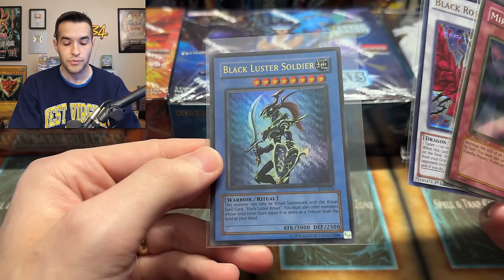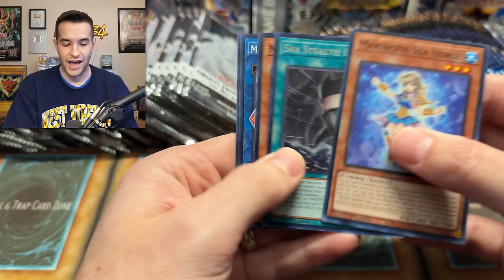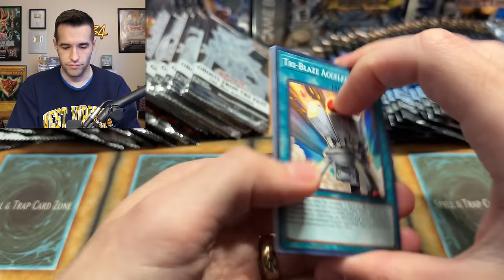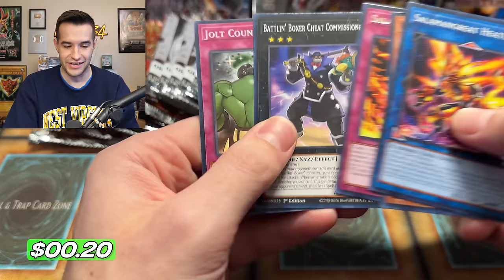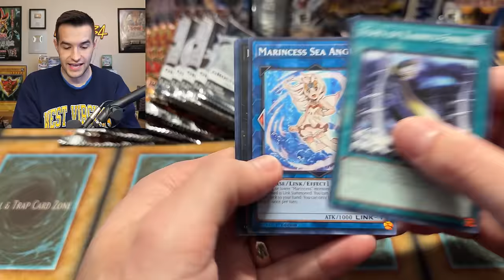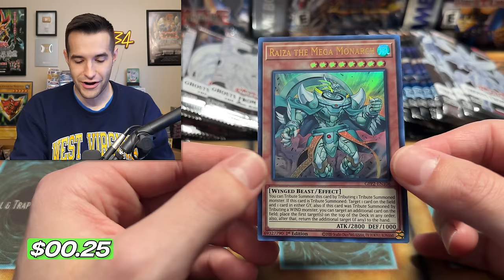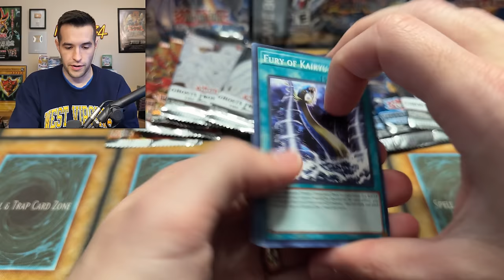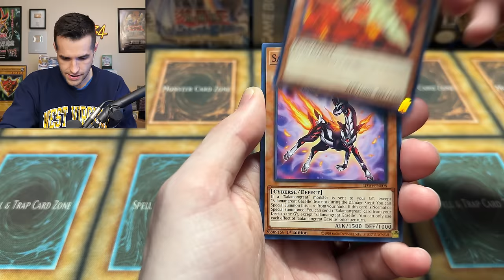Searching For Yugioh's NEW Ghost Rare Card!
NEW Legendary Duelist Boxes Are HERE!

➤TCGPlayer Link!